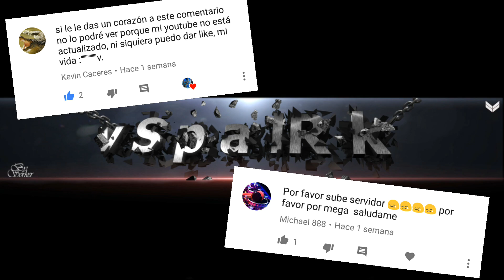Presentando nueva sección: " El diario de un pilotó"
Tweeter: @vSpalRk

ADD ME IN XBOX GT: v S p a lR k

BG sound:
Reavenface - Be silent ( non copyrighted rock)

Cold Driven - The wicked side of me ( non copyrighted rock)